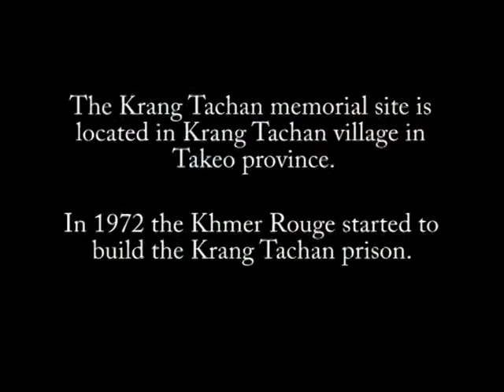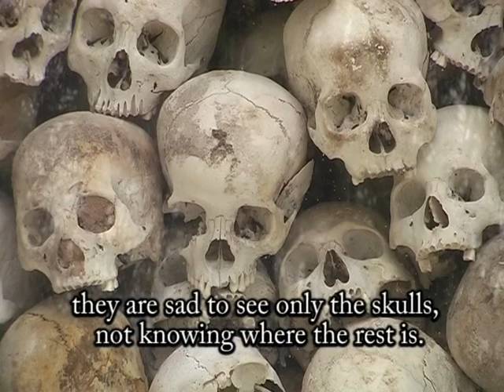Krang Tachan memorial site